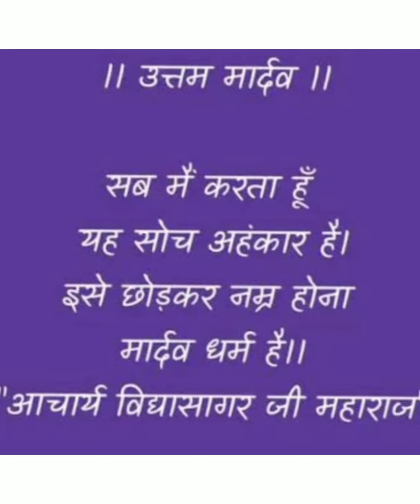@SamikshaBadkul|jain bhajan|acharya shri ka bhajan|lo suno katha h tyag ki | easy jain bhajan